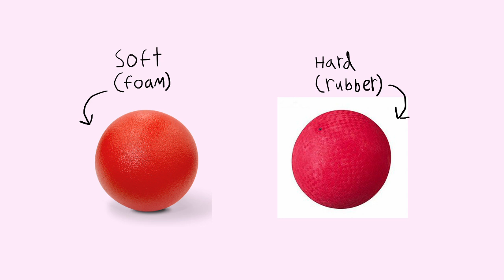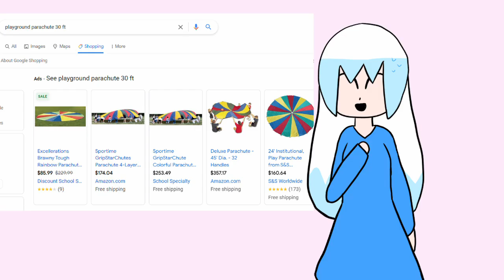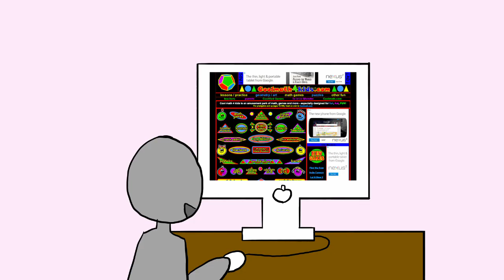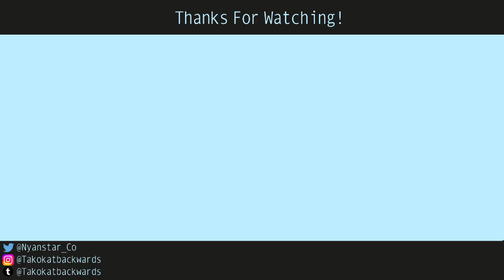Kindergarten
It's a mixed bag.